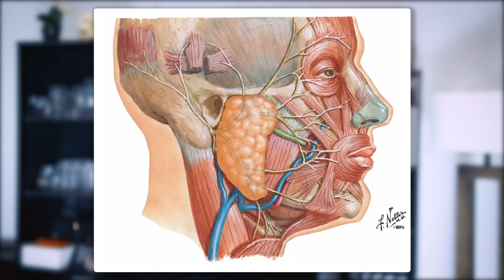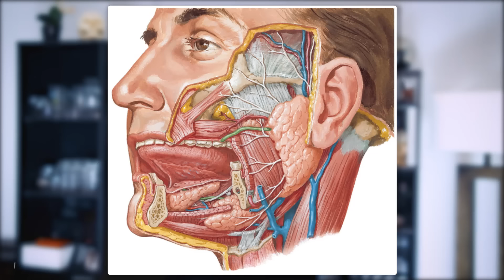PNN 22.5 - Les Oreillons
Serieux vous savez ce que c'est les oreillons vous ?

c'est quoi le rapport avec boule et bill ?

On reste calme dans les commentaires. Tout abus sera sanctionné.

Enjoie

Si vous avez aimé, n'hésitez pas à soutenir la chaîne